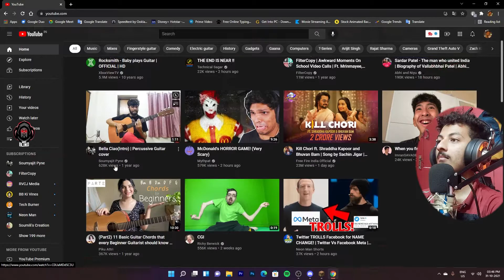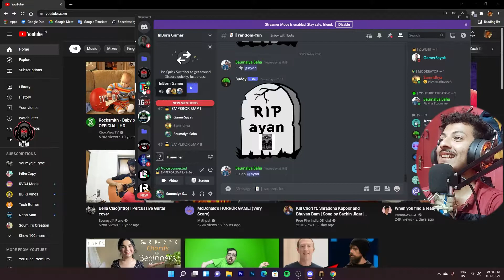Minecraft || halloween special party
ASUS ROG Strix GL10CS-IN036T Gaming Desktop (9th Gen Intel Core  i5 9400f 8GB RAM/256GB PCIe SSD/Windows 10/6GB NVIDIA GeForce GTX 1660 Graphics), Irony

tags GTAVBANGLAGAMEPLAY and
about game;- Minecraft is a sandbox video game developed by the Swedish video game developer Mojang Studios. The game was created by Markus "Notch" Persson in the Java programming language. Following several early private testing versions, it was first made public in May 2009 before fully releasing in November 2011, with Jens Bergensten then taking over development. Minecraft has since been ported to several other platforms and is the best-selling video game of all time, with over 238 million copies sold and nearly 140 million monthly active users as of 2021.[18][19]

In Minecraft, players explore a blocky, procedurally generated 3D world with virtually infinite terrain, and may discover and extract raw materials, craft tools and items, and build structures or earthworks. Depending on game mode, players can fight computer-controlled mobs, as well as cooperate with or compete against other players in the same world. Game modes include a survival mode, in which players must acquire resources to build the world and maintain health, and a creative mode, where players have unlimited resources and access to flight. Players can modify the game to create new gameplay mechanics, items, and assets.

Minecraft has been critically acclaimed, winning several awards and being cited as one of the greatest video games of all time. Social media, parodies, adaptations, merchandise, and the annual Minecon conventions played large roles in popularizing the game. The game has also been used in educational environments to teach chemistry, computer-aided design, and computer science. In 2014, Mojang and the Minecraft intellectual property were purchased by Microsoft for US$2.5 billion. A number of spin-off games have also been produced, such as Minecraft: Story Mode, Minecraft Dungeons, and Minecraft Earth.